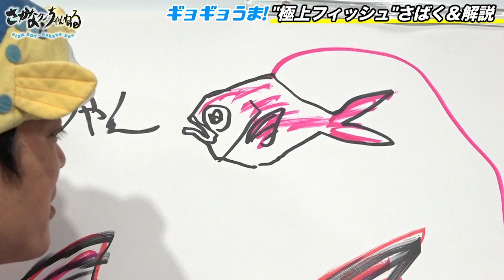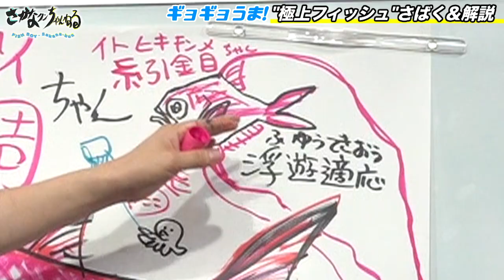【巨大な･･･】ウマすぎて味覚崩壊⁉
ギョギョギョ！
みなさまギョんにちは！
今回の食材は、極上の脂がのった
「深海のお魚キンメダイちゃん」です！
美の国「フランスの家庭料理」として食べられている
「簡単！アンチエイジング料理」を
さかなクンが学者目線で楽しく解説しながら
とってもヘルシーでギョざいますよ～！

※この動画は昨夏、緊急事態宣言が出る以前に撮影したものです。

♪もっと料理動画がみたい方は⇒⇒ABCクッキングスタジオ公式Instagram

♪プライドフィッシュについて詳しく知りたい方は⇒⇒プライドフィッシュ公式Webサイト